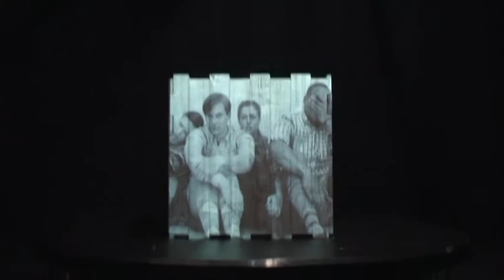Moks 2010/2011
Die Moks-Premieren der Spielzeit 2010/11